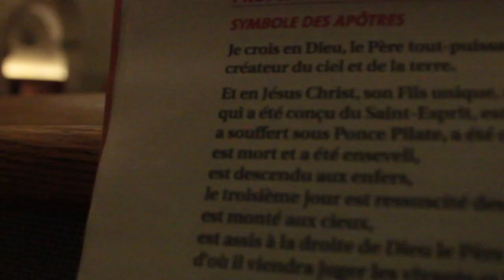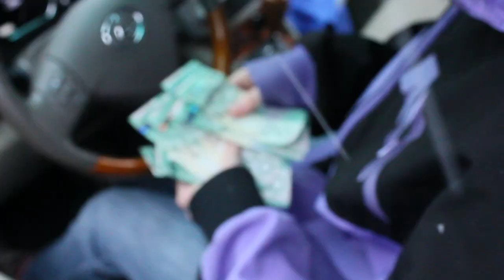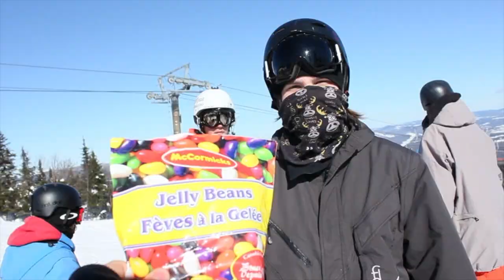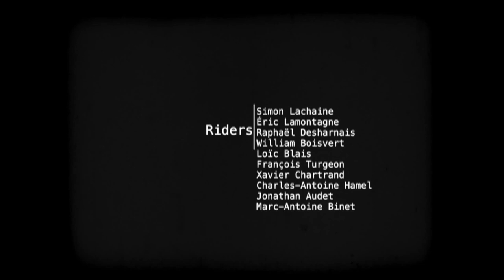Confession Full Movie